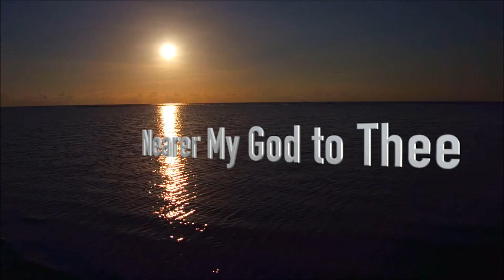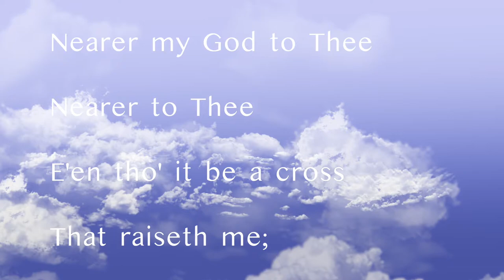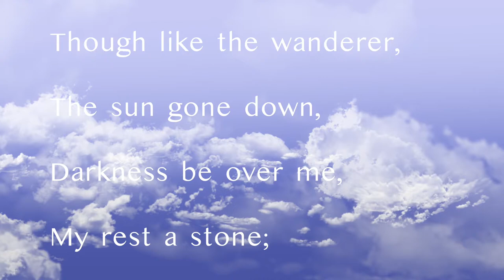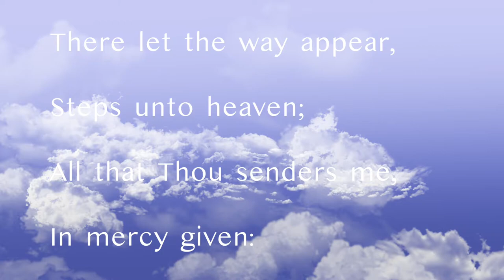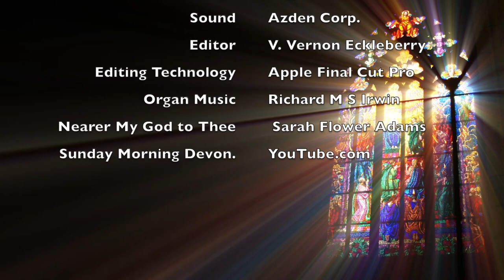Nearer My God to Thee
Sunday Morning Devotional with Pastor V. Vernon Eckleberry.